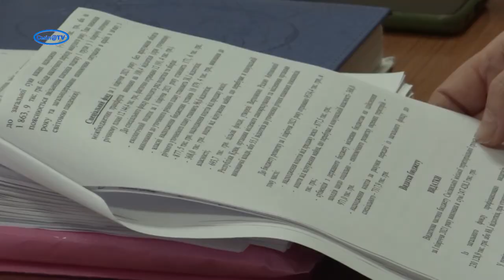Про міський бюджет: стан виконання, перерозподіл та надходження